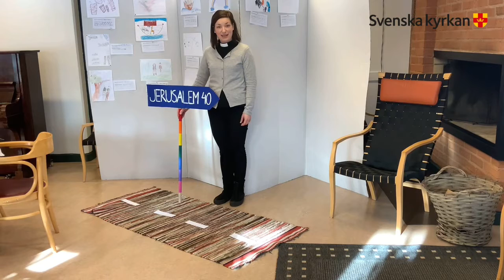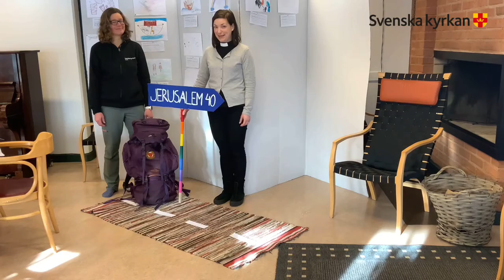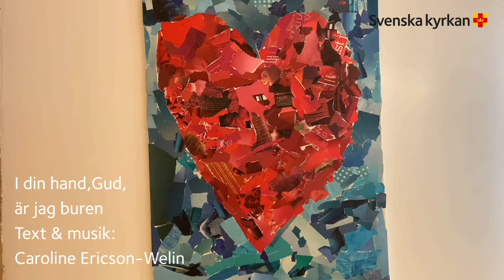Inför fastlagssöndagen -- andakt från Kalmar S:t Johannes församling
Var med i en andakt inför fastlagssöndagen 2021, den söndag när temat är "Kärlekens väg" och när det brukar vara karnevalsstämning med fest och maskerad här i Kalmar S:t Johannes församling!